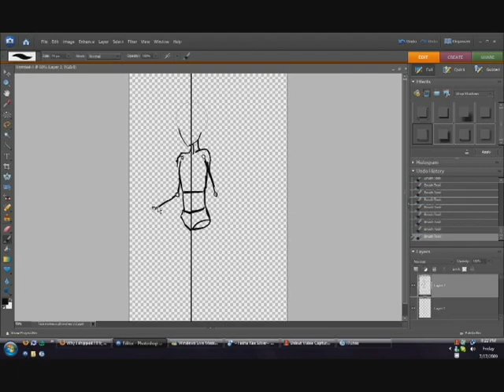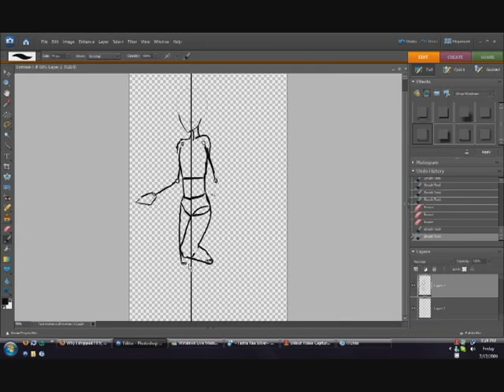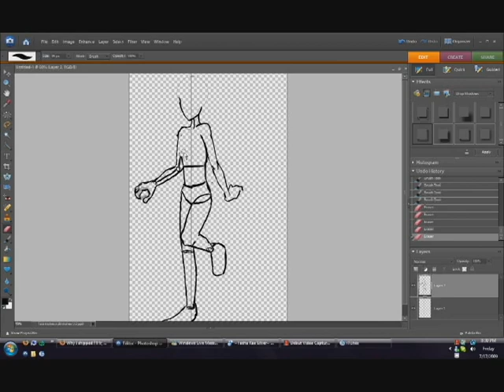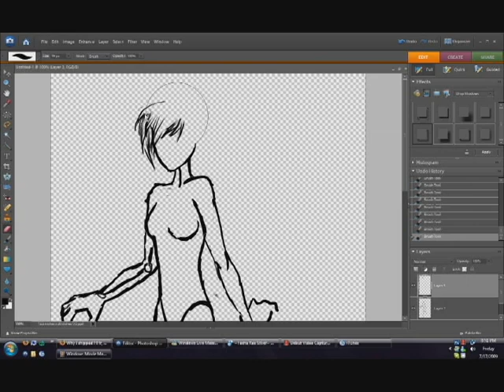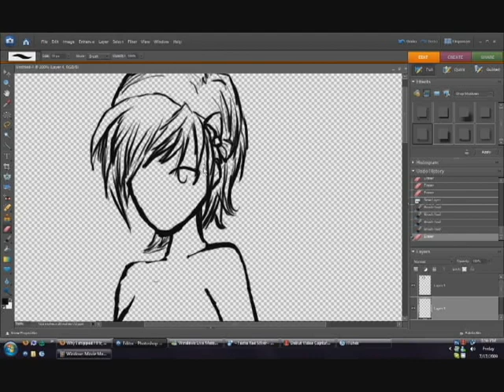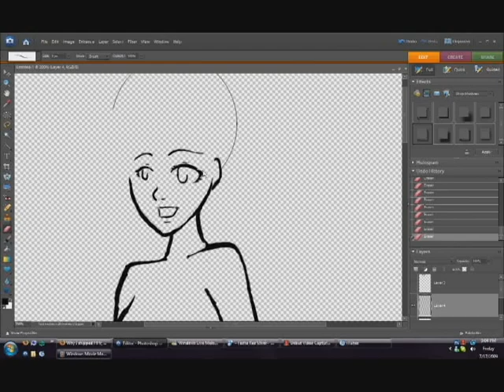Drawing With A Tablet In Adobe Photoshop Part 1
UPDATE: 1-26-12
HOWDY. THIS VIDEO HAS BEEN AROUND FOR FOUR YEARS. THE MUSIC IS PRETTY TERRIBLE. XD AS IS THE DRAWING, HONESTLY.
~Mew-Katt

Finally, after tons of procrastinating and experimenting with Windows Movie Maker, I have my first video!

Due to the fact that several people have been asking for me to do this, I have finally gotten around to making a video on how I draw in Adobe Photoshop with my tablet. Yeah, I'm not the best artist in the world, but it's not terrible.

In this part, I'm drawing the body, face, and hair. I do notice little issues, like with some of the rough stuff still there, but trust me, I erase it while drawing at some point.

The songs used are(in order):
Secret Ambition-Magical Girl Lyrical Nanoha
1, 2, 3, 4- Feist
The Game of Love(E=mc^2 Mix)- Jenny ROM
So:Lo- Kate Havnevik